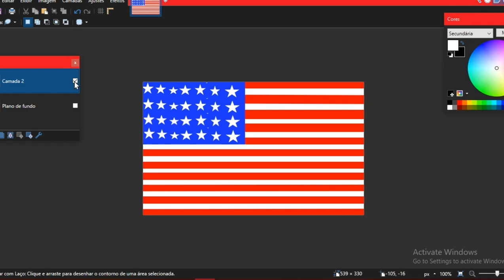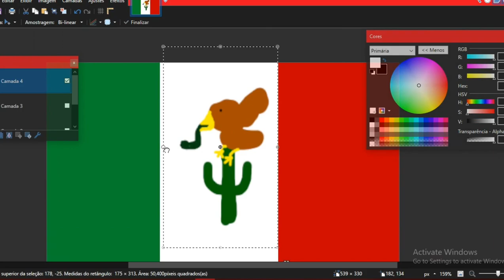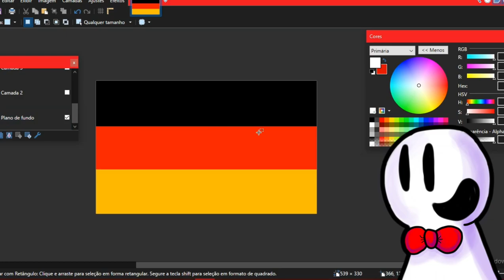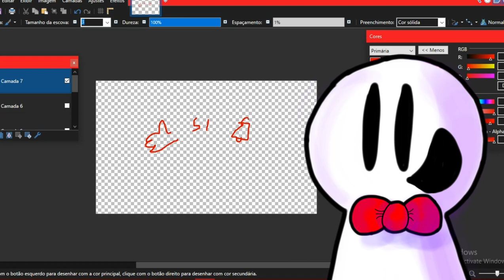DESENHANDO BANDEIRAS de países DE CABEÇA!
Neste vídeo eu TENTEI desenhar as bandeiras de alguns países de cabeça... Eu espero que gostem desse vídeo que produzi =3